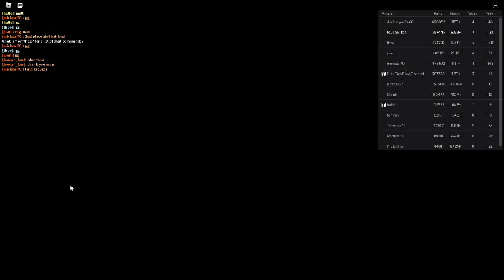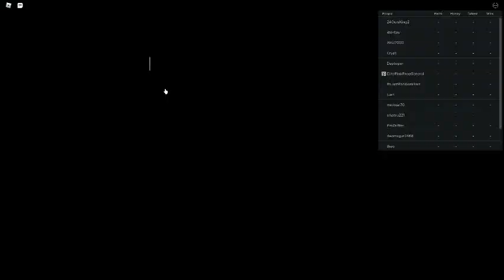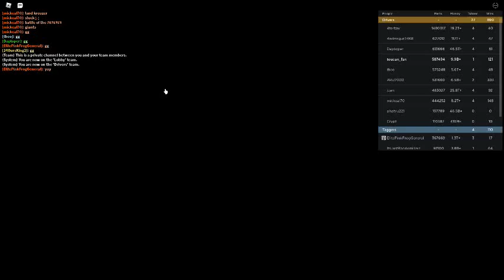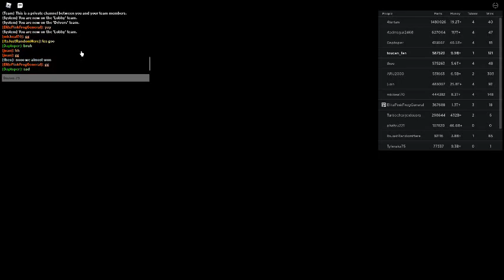Russia Car Crash Compilation 18462